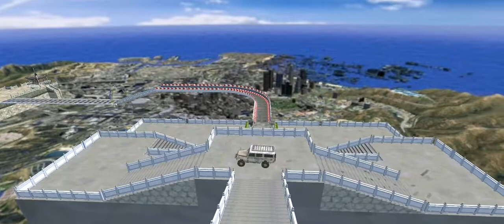stunt car racing ramps | tgmg tamil tamil gaming தமிழ்